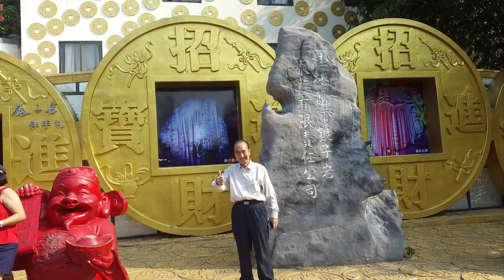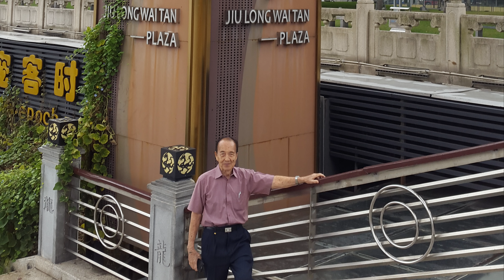Trip to Guiling, China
China Trip to Guiling photos